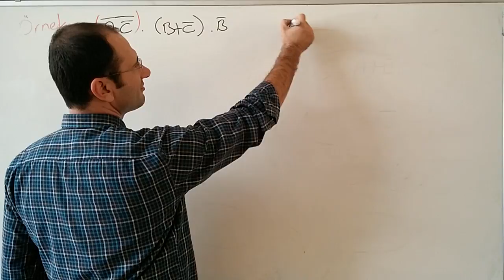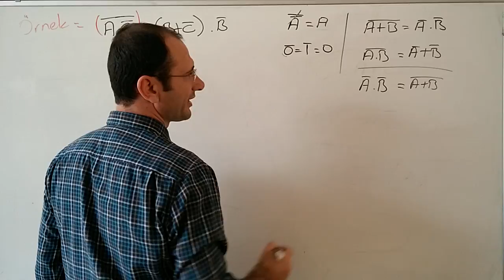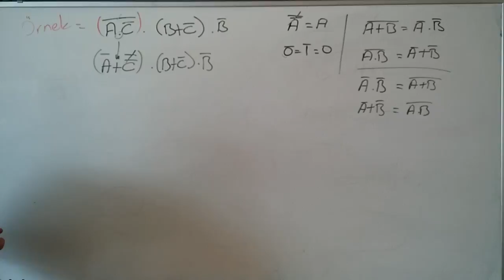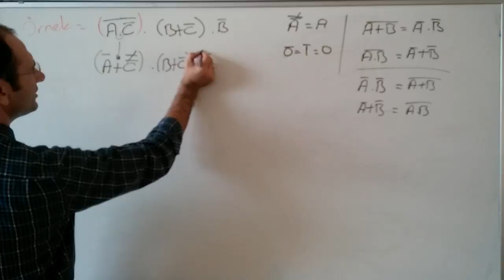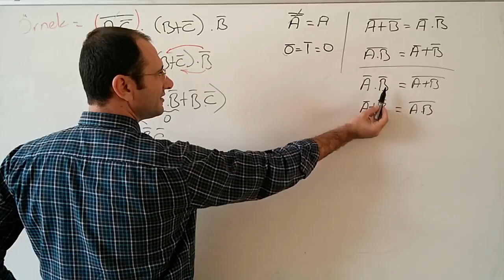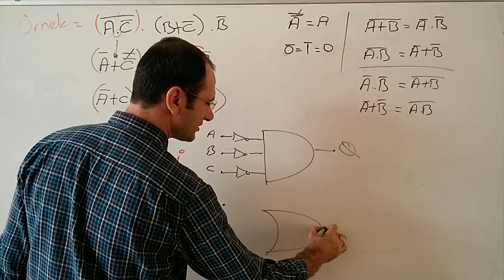Boolean Denklem Sadeleştirme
Boolean denklem sadeleştirme konusunda hazırladığım kısa ve öz videoya hoş geldiniz! Bu videoda, karmaşık Boolean denklemleri nasıl basitleştireceğinizi adım adım göstereceğim. Bu basit ve etkili tekniklerle, denklemleri daha anlaşılır ve yönetilebilir hale getireceksiniz.

Welcome to my short and concise video on simplifying Boolean equations! In this video, I'll walk you through step-by-step on how to simplify complex Boolean equations. With these simple yet effective techniques, you'll make your equations more understandable and manageable.